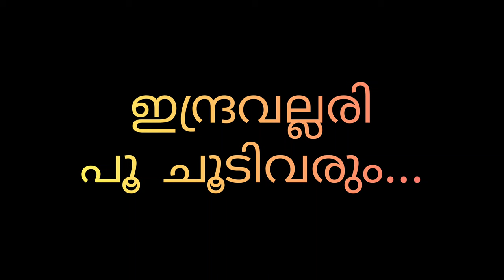ഇന്ദ്രവല്ലരി പൂചൂടിവരും | Indra vallari poochoodivarum | Malayalam evergreen | old classics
An evergreen malayalam song..!!

original credits to:
Lyrics: Vayalar Ramavarma
Singer: K J Yesudas
Film   : Gandharvakshethram
year : 1972
Raga : Abheri

In this Video :

Singer : Gayathri Nair
DOP    : R Shivasanker